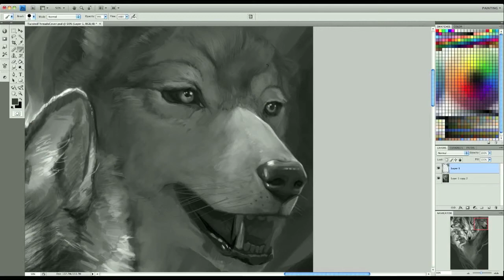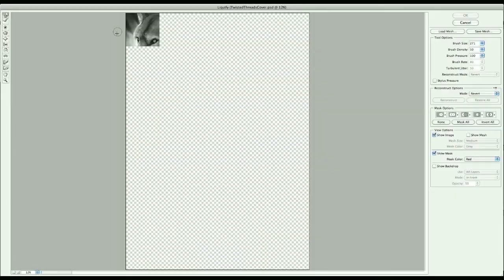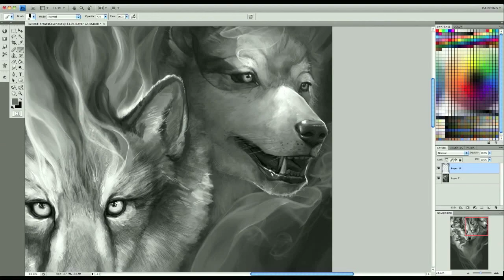Digital Art Painting - Fantasy Art - How To Paint A Wolf Spirit - Timelapse Part 4